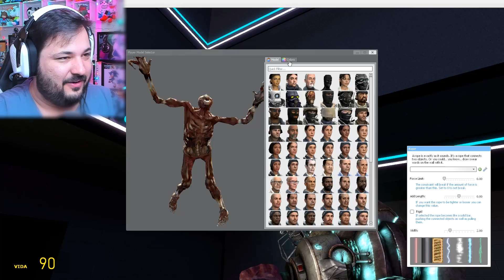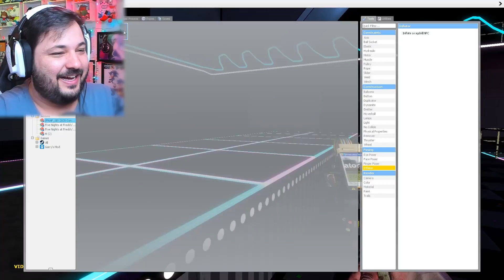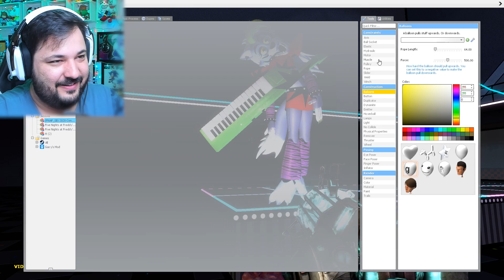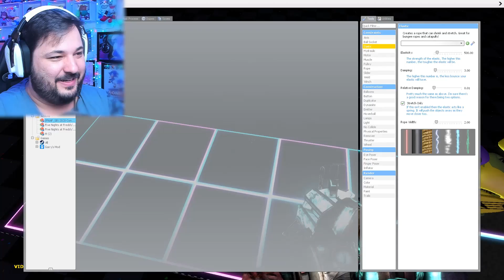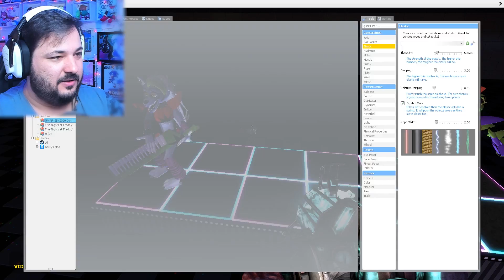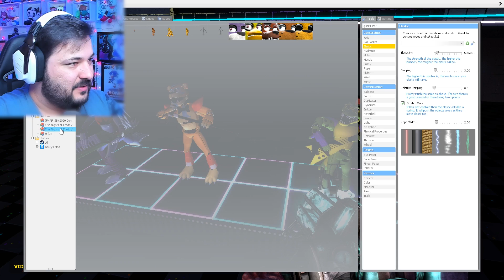CRIANDO O SHOPPING DO FNAF 9!